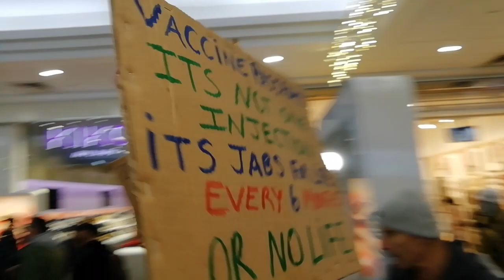World Freedom Rally: The Arndale Centre, Manchester, UK